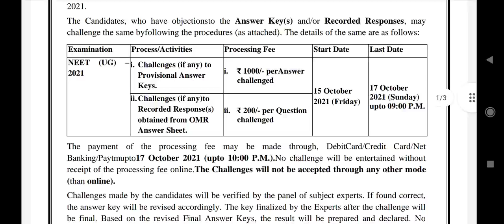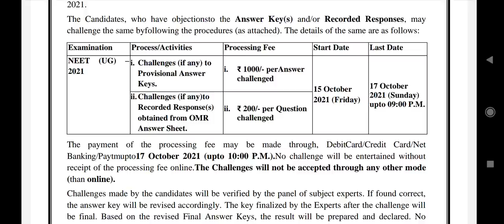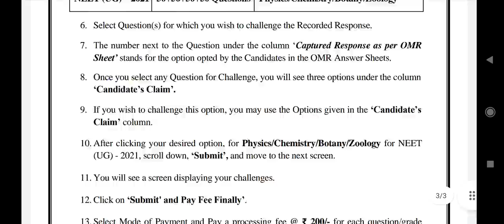New important public notice by NTA regarding answer key and OMR Sheet challenge